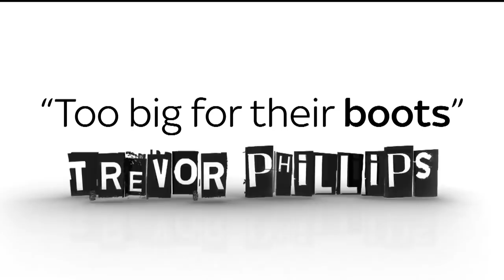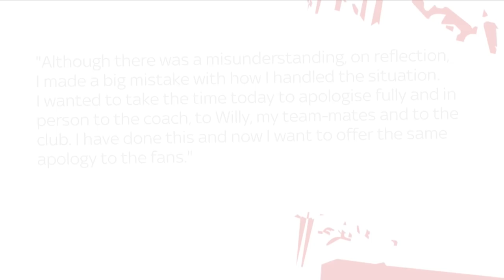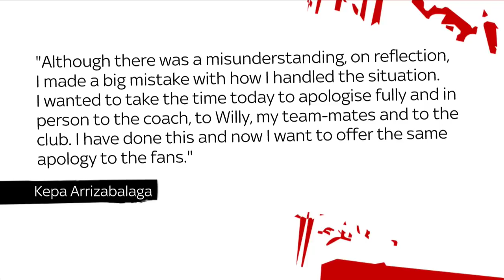Trevor wants footballer's wages capped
Trevor Phillips wants to see a salary cap put on young players' wages.

He thinks they’re getting too big for their boots after an on-pitch bust up between Chelsea goalkeeper Kepa Arrizabalaga and his manager.

But Greg Dyke, former chairman of the Football Association, says this won’t happen.

and download our apps